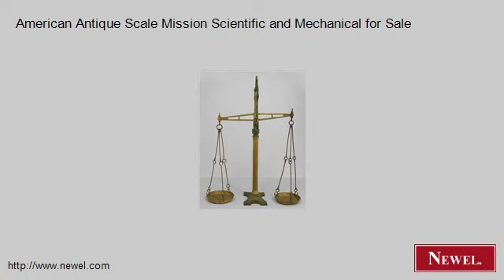American Antique Scale Mission Scientific and Mechanical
- Newel.com: American Antique Scale Mission Scientific and Mechanical for Sale (Newel Art and Antiques, New York City)